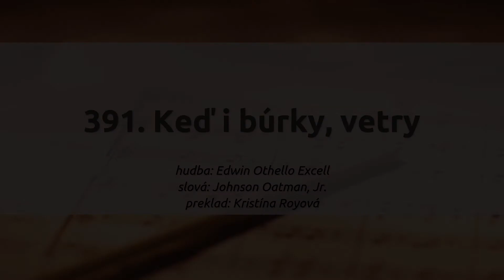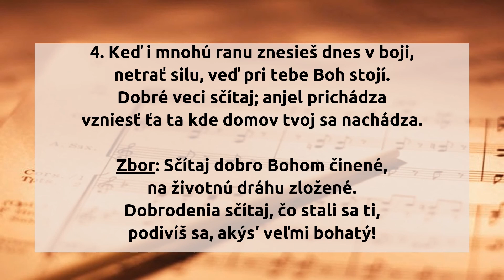391. Keď i búrky, vetry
391.  Keď i búrky, vetry

1. Keď i búrky, vetry zúria kôl teba,
keď si strachom bez vlády a bez seba:
dobrodenia sčítaj, čo stali sa ti,
podivíš sa, akýs‘ veľmi bohatý!

Zbor: Sčítaj dobro Bohom činené,
na životnú dráhu zložené.

2. Tlačí ťa až k zemi ťarcha starostí,
kríž tvoj zdá sa k nezneseniu v tvrdosti:
dobrodenia sčítaj: zmizne pochybnosť,
s ľahkým srdcom ponesie ta zmužilosť. Zbor:

3. Zdá sa ti, že iný všetko krajšie má,
spomeň mesto s ulicami zlatými,
dobrodenia sčítaj, márnosť uhynie,
v nebi tvoja odmena ťa neminie. Zbor:

4. Keď i mnohú ranu znesieš dnes v boji,
netrať silu, veď pri tebe Boh stojí.
Dobré veci sčítaj; anjel prichádza
vzniesť ťa ta kde domov tvoj sa nachádza. Zbor:

hudba: Edwin Othello Excell
slová: Johnson Oatman, Jr.
preklad: Kristína Royová

originál piesne:

1 When upon life's billows you are tempest tossed,

2 Are you ever burdened with a load of care?
And you will be singing as the days go by. [Refrain]

3 When you look at others with their lands and gold,
Your reward in heaven, nor your home on high. [Refrain]

4 So, amid the conflict, whether great or small,
Help and comfort give you to your journey's end. [Refrain]